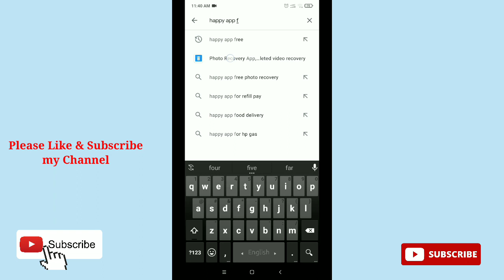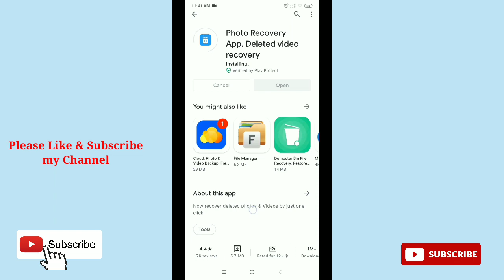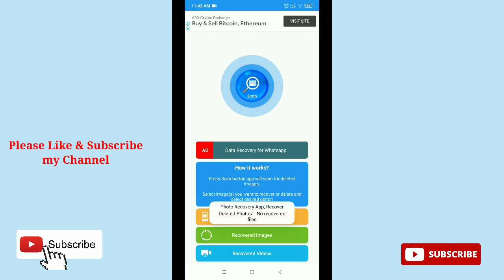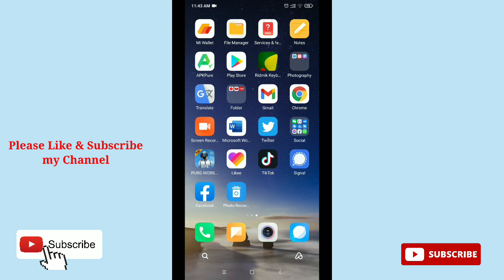How To Recover Delated Photos & Videos on Android.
In this video i will show you how to recover delated photos & videos on Android.

Related search:
how to recover deleted photos
how to restore deleted picture
photo recovery
restore videos
video recovery app for android
data recovery